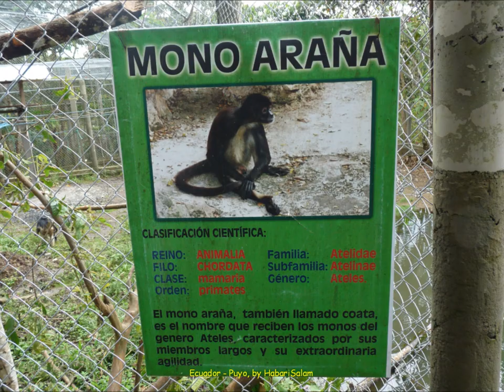Puyo, ZOOlogico Tarqui, Mono Arana, Singes Araignées, Monkeys, 2012, Ecuador, by HabariSalam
Singe-araignée est un terme générique pour désigner plusieurs espèces de primate platyrhinien (c'est-à-dire un singe d'Amérique) des genres Ateles et Brachyteles. Ce terme est utilisé plus spécifiquement dans les noms vernaculaires des espèces suivantes :

 singe-araignée à ventre blanc
 singe-araignée aux mains noires
 Singe-araignée laineux +